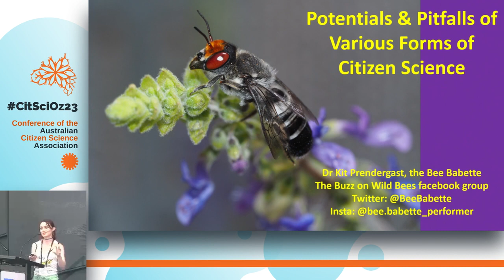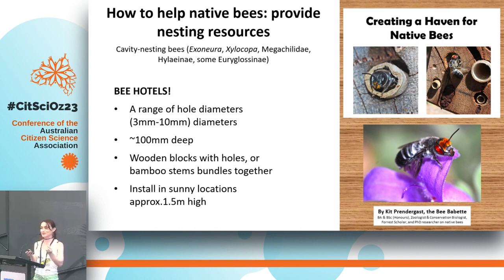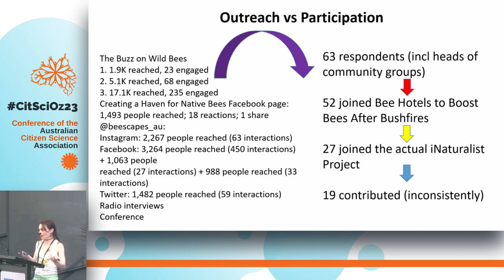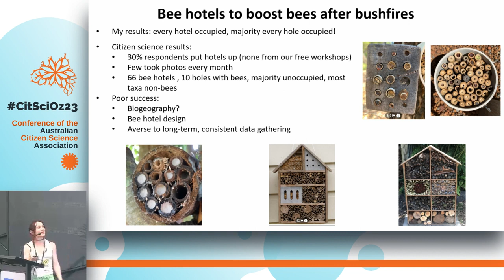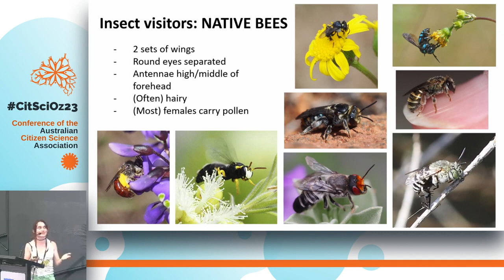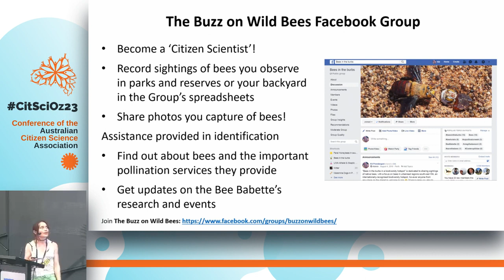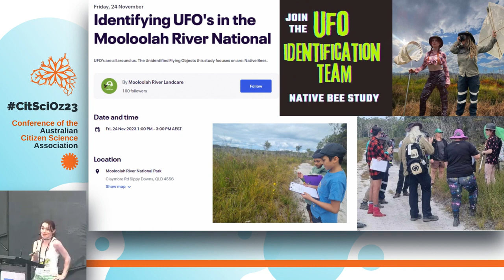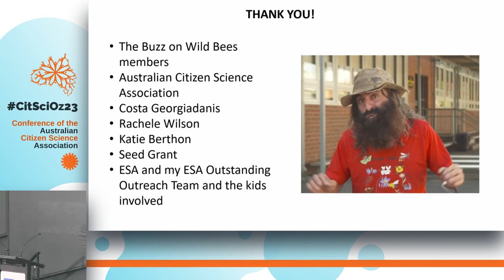Potentials and Pitfalls of Diverse Forms of Citizen Science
Live recording from CitSciOz23 where I share my experience in working in diverse citizenscience projects - the challenges, and the benefits.